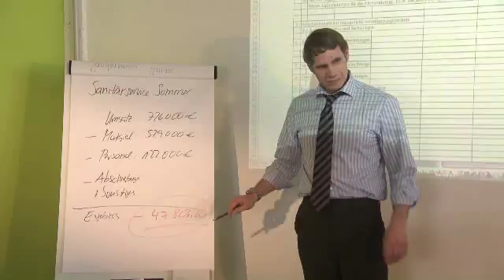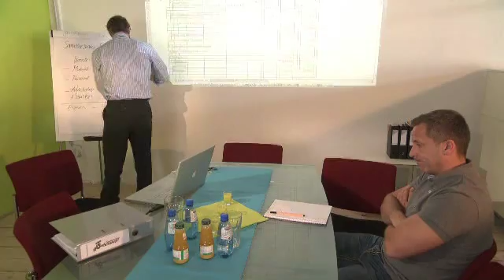Ökonomie im Alltag - Unternehmensziele im Visier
Das Video verdeutlicht anhand eines Beispiels von einem Unternehmer, der einen Termin beim Steuerberater hat, die unterschiedlichen Ziele eines Unternehmens und die Dringlichkeit diese zusammen zubringen.

Das kurze Video gehört zur Reihe Ökonomie im Alltag und ist ein Angebot des Instituts für ökonomische Bildung. Die Kurzfilmreihe "Ökonomie im Alltag" ist in erster Linie für den Einsatz im Wirtschaftsunterricht, insbesondere in der Sekundarstufe I, entwickelt worden. Vertraute Alltagssituationen führen dem Betrachter vor Augen, dass jeder von uns in unterschiedlichen Zusammenhängen immer wieder mit ökonomischen Problemstellungen konfrontiert wird. Jeder Film hat eine Spielzeit von etwa drei Minuten.

Die Filme können als Stream-Dateien kostenfrei angeschaut werden. Darüber hinaus haben alle Interessierten die Möglichkeit, eine DVD mit den zehn Filmen in besserer Bildauflösung für 9,95 Euro zu bestellen.

Ein Vorschlag für den Einsatz dieses Videos findet sich auf dem Unterrichtsportal "Wirtschaft und Energie - im Nordwesten verstehen". Dies ist ein Angebot für Lehrende, ökonomische Bildung anhand von Energie an ihre Schülerinnen und Schüler zu vermitteln. Als Teil der ökonomischen Allgemeinbildung lässt sich die Energiebildung systematisch mit curricularen Vorgaben verknüpfen. Auch wenn sich diese von Schulform zu Schulform und von Bundesland zu Bundesland unterscheiden, finden sich grundlegende Inhaltsbereiche in nahezu allen Lehrplänen – dies gilt insbesondere für die Sekundarstufe I. Mehr